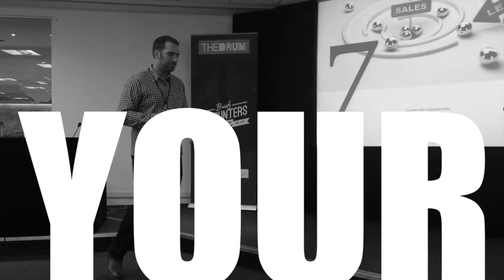How to Protect Your Agency’s Brand Assets & Intellectual Property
How can you protect yourself and your clients from brand copycats? I recently had some major issues with a copycat and had to take action FAST in order to protect my business and brand. In this episode, learn what you can do to proactively defend your agency and clients’ intellectual property.

In this episode, we’ll cover:

What is and what isn’t intellectual property?
Why register your agency’s brand assets?
Tools and tips to keep your assets protected.
Today’s guest is Cheryl Hodgson, founder of Hodgson Legal and BrandAide.com. She’s an attorney, advisor, author and expert on everything related to brand protection. She specializes in intellectual property and brand assets. And, she shares advice protecting your and your clients' brand assets. Cheryl touches on everything from copyrights and trademarks to goods/service names and domain names.

Cheryl says the term “Intellectual Property” is often misunderstood. Legally, this term only applies to assets in five specific areas:

Brand Names: This is one of the most important assets a business owns. It’s a unique identifier with a long life and requires protection. Cheryl says most businesses don’t put enough time into developing names - they settle on it with little thought. When developing names, Cheryl advises seeing what’s already out there to avoid conflicts.
Copyright: Any artistic expression of an idea is copyright protectable and includes things such as programs and content. Without the registering you have rights but no remedy.
Patents: Things like inventions and software are patentable. Patents are exclusive rights granted for a product or a process that provides a new way of doing something or offers a new technical solution to a problem.
Confidential Information: Any private or classified business information can be intellectual property - things like lists, non-disclosure agreements, confidentiality agreements, etc. that should not be shared without your permission.
Domain Names: In most cases, a web address is more important than a physical address. Domain names are business assets and need protection.

The biggest reason to register is because it adds value to your agency. No matter whether you’re considering selling in the near future or the long distant future, owning your intellectual property increases your agency’s value. That’s what buyers care about most - sales, revenue and assets.

Another great reason to register is to protect your turf. Cheryl shared a story about a former client who failed to register his brand and lost out big time! He started AmazonNetworks.com back in the early 90’s on the cusp of the internet boom. A short time later, a business named Amazon Book Sellers was founded. Initially there was no conflict but as Amazon Book Sellers grew they decided to register their brand. As you can imagine, AmazonNetworks.com was eventually sued and forced out of business.

[clickToTweet tweet="Why register your brand and services? Without a trademark, your brand identity becomes diluted." quote="Why register your brand and services? Without a trademark, your brand identity becomes diluted."]

Tools and Tips to Protect Your Agency

Your brand assets and intellectual property are your unique identifiers. When it becomes popular the value becomes diluted and it no longer distinguishes your goods or services from others. Registering and monitoring use of your brand names protects your brand’s identity. When naming goods or services, do your due diligence to see what else is already out there:

Search the United States Patent and Trademark Office database and find what is already registered.
Monitor Google Alerts with brand/product names or terms specific to your brand.
If you discover a copycat (like I did) of your registered assets, there’s a few different courses of action you can consider:

Simple, careless plagiarism can start with a direct phone call or email to the offender.
Blatantly egregious or fraudulent activity should be handled with a letter from an attorney.
Can You Force Someone to Release a Domain Name?

This is always a tricky topic. Cheryl says a domain name on it’s own is just like your street address... If someone is parked on it with no commercial use there’s nothing you can do about it. However if someone is using a name you own for commercial use, you do have rights and protection. Likewise if you have a successful product or service, competitors or related businesses will try to duplicate what you’re doing by using a similar domain name with a different extension (.net, .org, etc.)

A Domain Dispute Resolution is a cost effective way to recapture your rights and avoid expensive court proceedings. Cheryl suggests speaking to a law professional or checking out the National Arbitration Forum or WIPO.